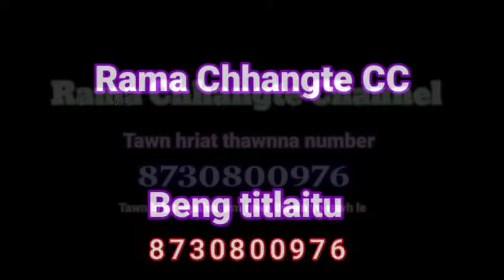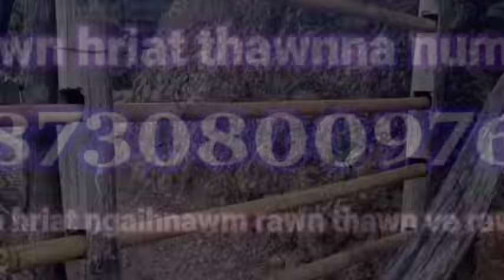Pâutea sihah thil mak a tawng; Sangha man thu ngaihnawm || Upa Hmingliana, Marpara kawmna- 6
Chhuah 6-na. Pâutea sihah thil mak a tawng; Sangha man thu ngaihnawm